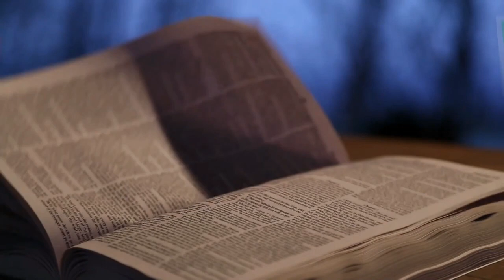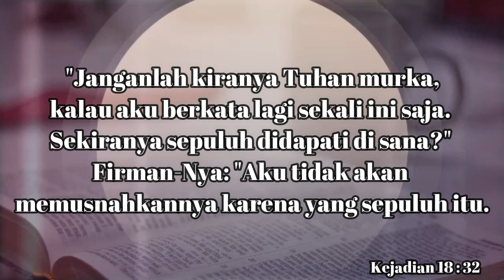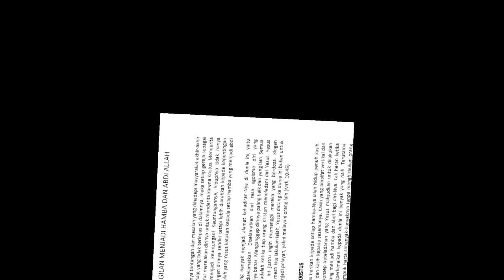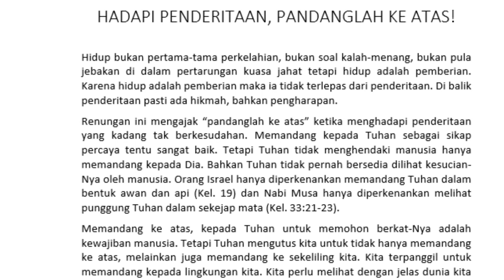"Doa Syafaat Sejati" |Pdt Midian KH Sirait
Sabda Kairos NKTV 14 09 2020 |Pdt Midian KH Sirait